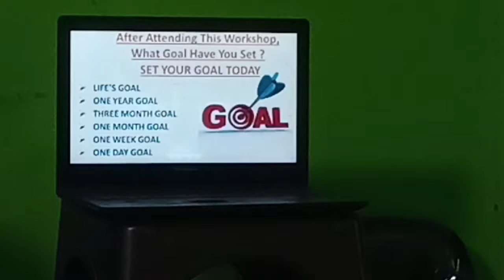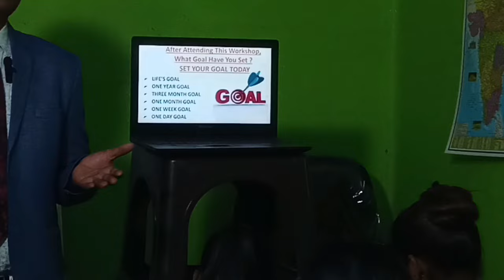अपने Goal कैसे सेट करें || सफलता का रहस्य जाने || Awpl Training || Asclepius Wellness Full Plan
--Welcome To Awpl Network Marketing --

Awpl Network Mahoba
नमस्कार दोस्तों में आशा करता हु की आप को इस चैनल पर Awpl Network के प्लान और प्रोडक्ट की जानकारी

मिलती रही है ।

अगर आप नेटवर्क मार्केटिंग बिज़नेस करना चाहते है। या फिर कोई प्रोडक्ट खरीदना चाहते है ।

Notes---इस चैनल पर नेटवर्क ,नेटवर्किंग ,मार्केटिंग सम्बंधित जानकारी या मोटिवेट (Motivate Video) मिलते रहेंगे

awplmahoba
awpl business plan
awpl products training
awpl business hindi plan
awpl full hindi plan
awpl business plan show
awpl product results
awpl training video
awpl network marketing
awpl products review
Asclepius Wellness
network marketing
network marketing business plan
Asclepius Wellness hindi plan
Asclepius Wellness level achivement
Asclepius wellness zoom meeting
awpl zoom meeting
Asclepius Wellness all products
awpl all products